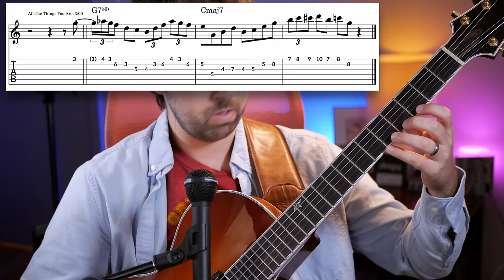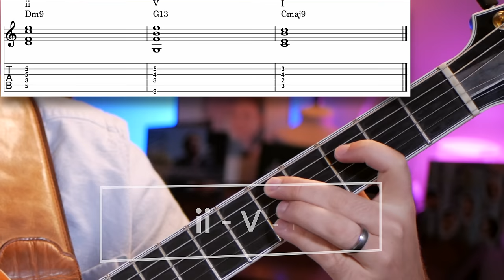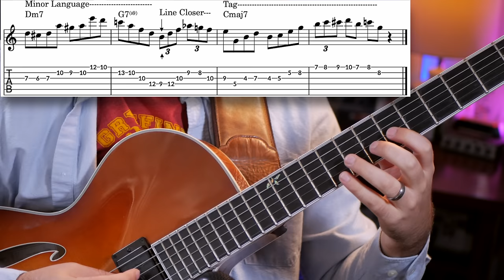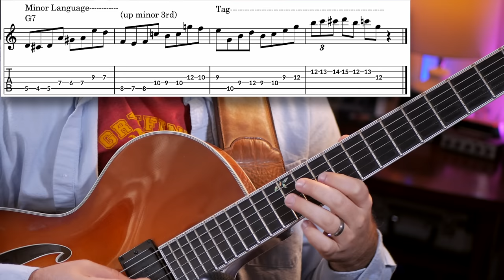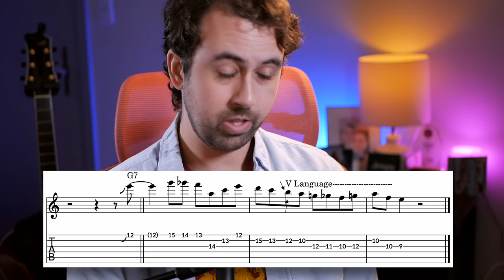Grant Green's Method To Master Jazz Language (Honestly, A Must Know!)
In todays lesson I'm going to focus on 5 essential Grant Green licks and show you the process to create tons of new ideas from these 5 licks. This is how to internalize and personalize jazz language!

Stringjoy guitar strings:
I play the broadway pure nickel's and you can buy those

Guitar Pick
Video Camera
Camera Lens
Talking Mic
Guitar Pre Amp (DI recording)
Guitar Compressor
Guitar EQ
Guitar Cable
Recording Interface

If you have any suggestions of future video topics leave you comments below!